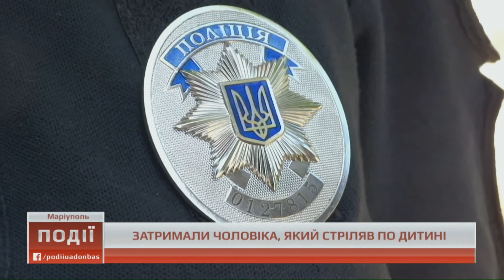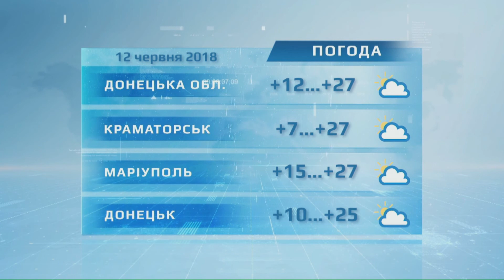Події о 18.00 від 11 червня 2018